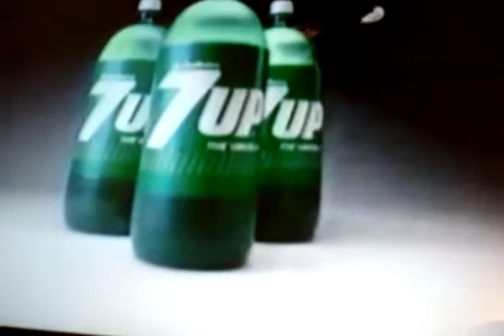7UP Spots & Spot Game 1991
EPISODE 9 THE PRODUCTS